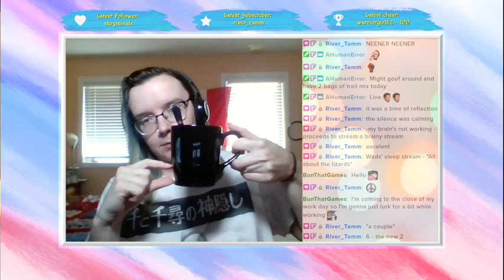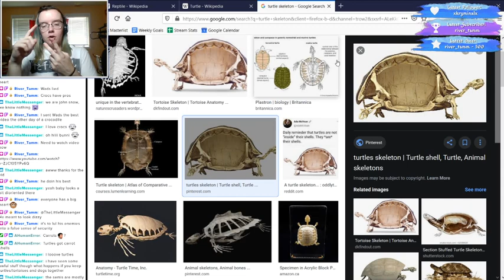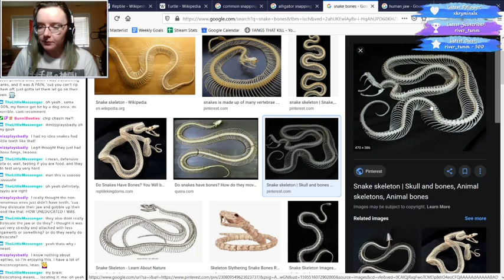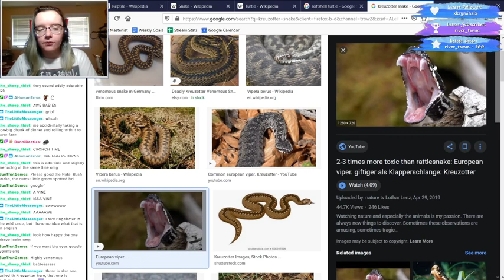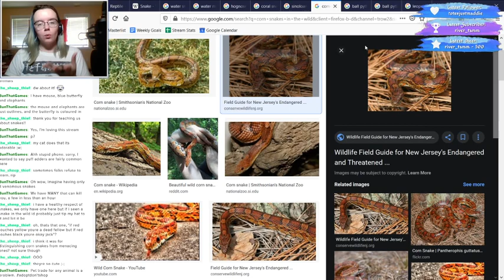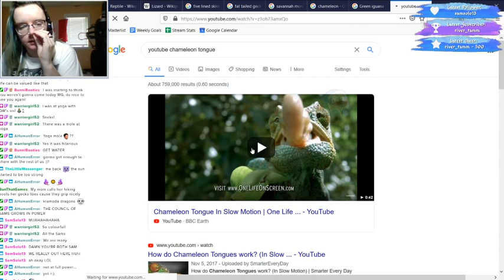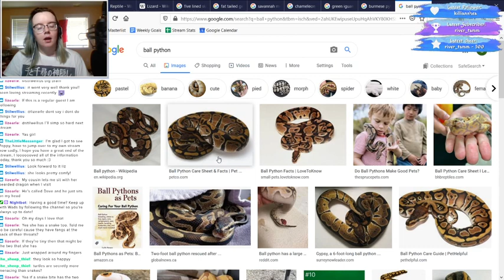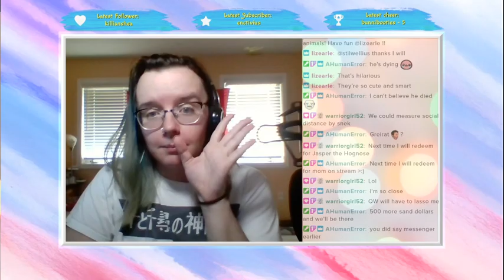WILDLIFE WEDNESDAY: Reptile 101